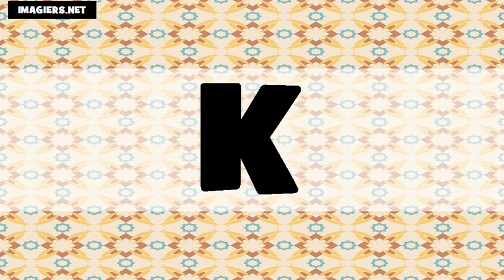Learn American English # The Alphabet